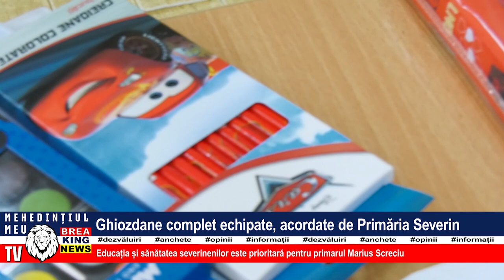GHIOZDANE COMPLET ECHIPATE, ACORDATE DE PRIMĂRIA SEVERIN